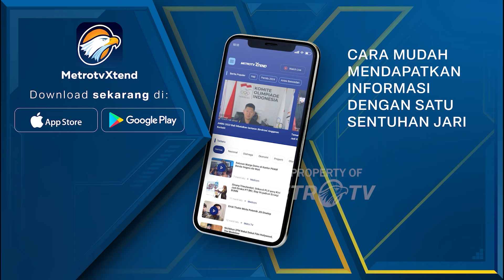Jokowi, Gibran, dan Bobby Nasution Resmi Bukan Kader PDIP - [Metro Pagi Primetime]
MetroTV,
Presiden ketujuh, Joko Widodo, dinyatakan bukan lagi bagian dari kader PDI Perjuangan. Tidak hanya Jokowi, Sekretaris Jenderal PDIP, Hasto, juga menyatakan Wakil Presiden Gibran Rakabuming Raka dan mantan Wali Kota Medan, Bobby Nasution, juga sudah tidak menjadi kader PDIP.